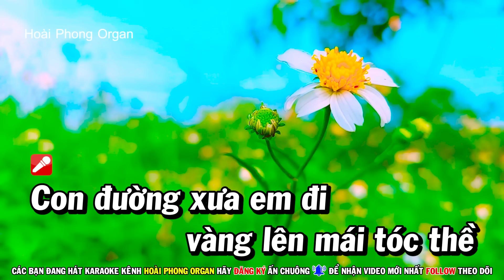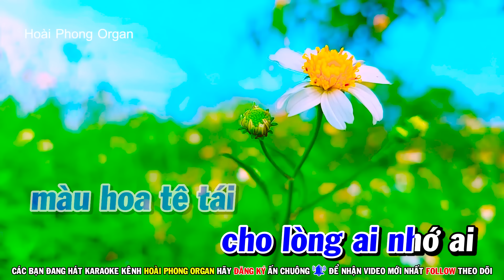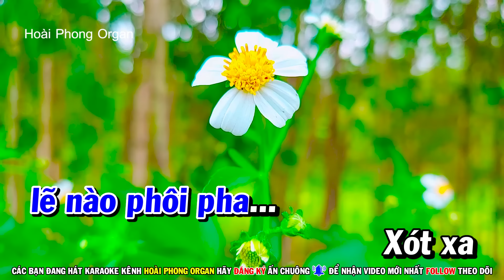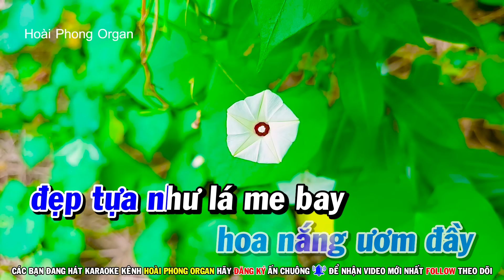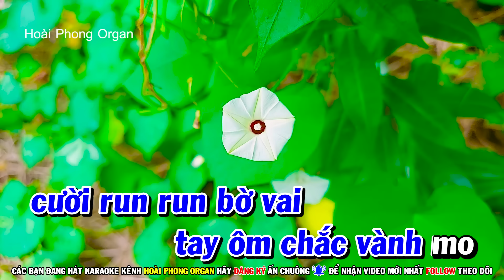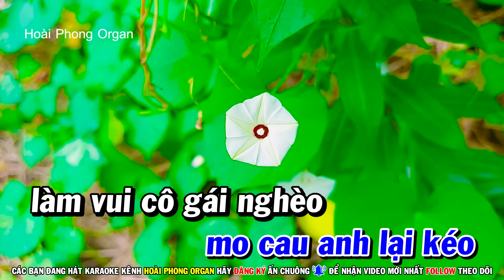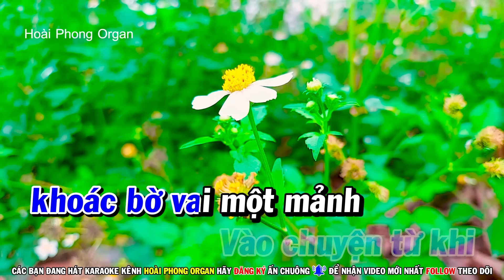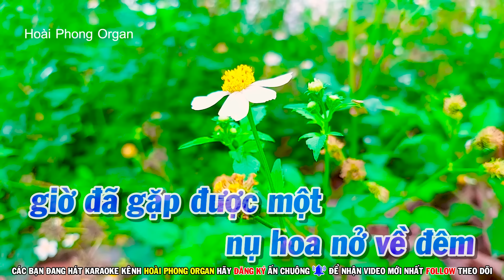Karaoke Liên Khúc Trữ Tình Nhạc Sống Dễ Hát Tone Nam - Con Đường Xưa Em Đi | Hoài Phong Organ